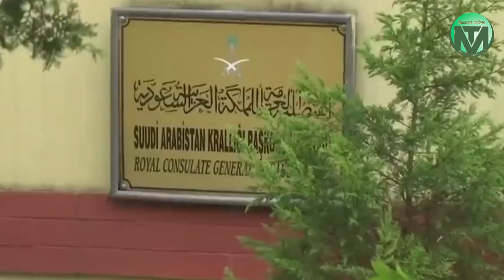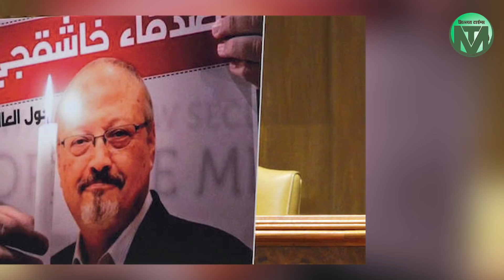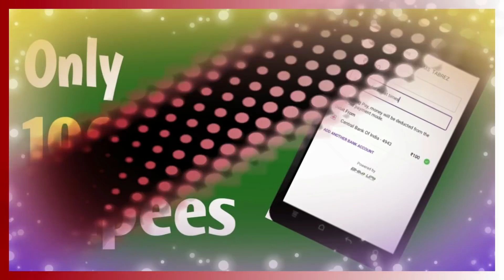सऊदी अरब के ख़िलाफ़ अमेरिका की खतरनाक साज़िश। Millat Times